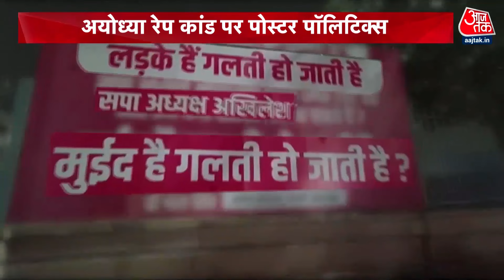Ayodhya Gangrape Case: रेप पीड़िता को Lucknow Medical College किया गया रेफर, एंबुलेंस से हुई रवाना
अयोध्या दुष्कर्म पीड़िता को संसाधनों के अभाव में अग्रिम इलाज के लिए केजीएमयू रेफर कर दिया गया है। कड़ी सुरक्षा व्यवस्था के बीच एंबुलेंस से सीएमओ डॉ. संजय जैन पीड़िता को लेकर लखनऊ के लिए रवाना हुए हैं। भदरसा दुष्कर्म कांड की पीड़िता हैवानियत की शिकार होकर गर्भवती हो गई है। उसे इलाज के लिए महिला अस्पताल में उसे भर्ती कराया गया था, लेकिन यहां विशेषज्ञ व आवश्यक संसाधनों की कमी के कारण चिकित्सकों ने उसके बेहतर इलाज के लिए केजीएमयू लखनऊ भेजने की संस्तुति की थी। सीएमओ डॉ. संजय जैन सुबह से अस्पताल परिसर में मौजूद रहे। कई राउंड की मंत्रणा और बाल कल्याण समिति के निर्देश पर उन्होंने बालिका को लखनऊ के लिए रेफर कराया है।